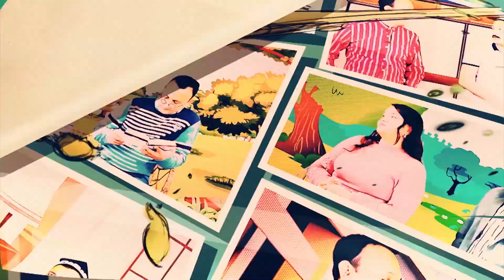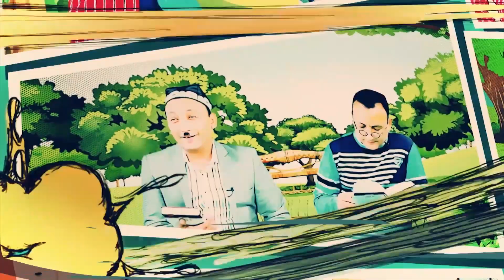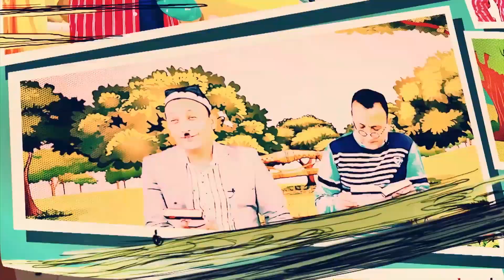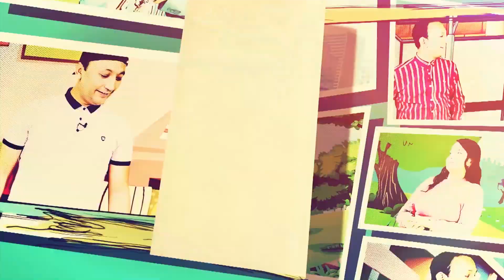Mahfuza Sherboyeva - Eng sara hangomalar to'plami (4-son)